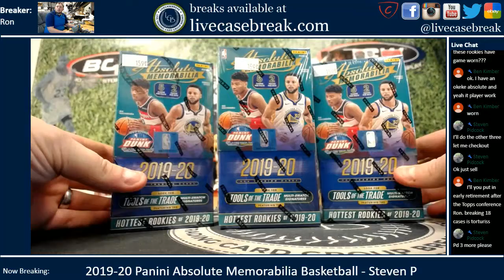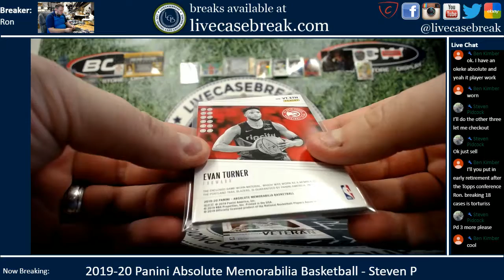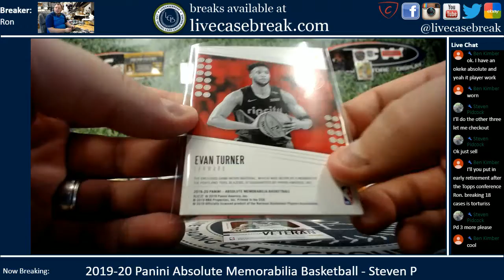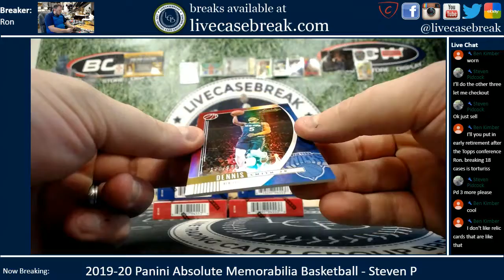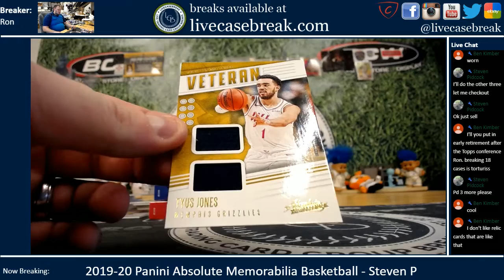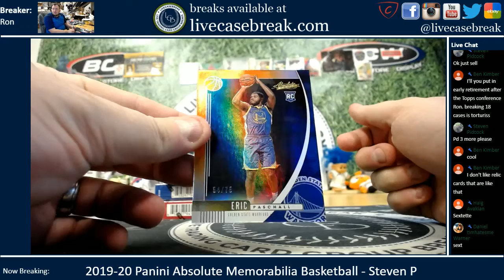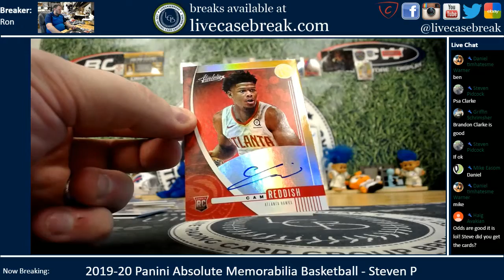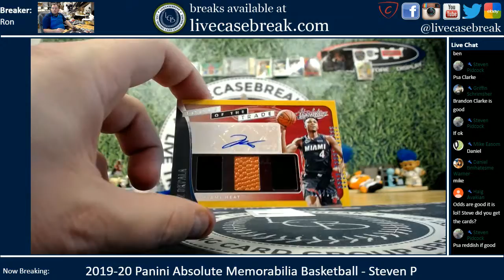2019 20 Panini Absolute Memorabilia Basketball 3 Box Personal Steven P 1 9 2020